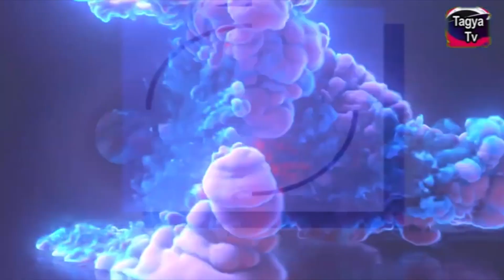Manisha Koirala - Know the untold stories of life. Nana Patekar, Baba या Rahul Roy किसने लूटा?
Manisha Koirala was born into the politically prominent Brahmin Koirala family, in Kathmandu, Nepal. Her father, Prakash Koirala, is a politician and a former minister of environment, while her mother, Sushma Koirala, is a homemaker. She has one brother, Siddharth Koirala, who is an actor.Several members of her family went on to become politicians; her grandfather, Bishweshwar Prasad Koirala, was the Prime Minister of Nepal during the late 1950s to the early 1960s, as were two of her great-uncles, Girija Prasad Koirala and Matrika Prasad Koirala. Koirala spent her early life in India, and she stayed in Varanasi at her maternal grandmother's home for some years and later in Delhi and Mumbai.

TAGYATV NETWORK  is one of the most trusted brands of India on digital platform. We are different and our style of telling stories is fearless and entertaining.

TAGYATV NETWORK  डिजिटल प्लेटफॉर्म पर देश का सबसे भरोसेमंद चैनल है।